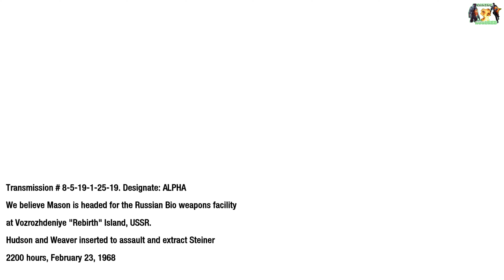Call of Duty Black OPS 2010 Campaign Game Play (4K No Commentary) Part 15 By Gaming Rokerzz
Call of Duty Black OPS 2010 Campaign Game Play (4K No Commentary) Part 15 of Full Series By Gaming Rokerzz

Call of Duty: Black Ops is a 2010 first-person shooter game developed by Treyarch and published by Activision. It was released worldwide in November 2010 for Microsoft Windows, the PlayStation 3, Wii, and Xbox 360, with a separate version for Nintendo DS developed by n-Space. Aspyr later released the game for OS X in September 2012. It is the seventh title in the Call of Duty series and the sequel to Call of Duty: World at War.

Set in the 1960s during the Cold War, the game's campaign follows CIA operative Alex Mason as he attempts to recall certain memories of combat to locate a numbers station. This station is due to transmit broadcasts to sleeper agents instructing them to deploy chemical weapons across the United States. Mason and CIA operative Jason Hudson are the game's main playable characters, as well as Red Army soldier Viktor Reznov in one mission. Locations featured in the game include Cuba, Laos, Vietnam, the Soviet Union, the United States, Hong Kong, and the Arctic Circle. The multiplayer component of Black Ops features multiple objective-based game modes that are playable on 14 different maps included with the game. Improvements to loadout options and killstreak rewards are made. A form of virtual currency, COD Points, allows players to purchase weapons and customization options for their in-game character, as well as attachments and customization options for their weapon.

Development for the game began in 2009. It runs an enhanced version of the IW 3.0 engine used in World at War. The improvements made allowed for bigger campaign levels to be made as well as enhanced lighting. Treyarch focused specifically on Black Ops during development; they were developing two games at once while making World at War. Different teams within the company focused on a certain game mode. Music was composed by Sean Murray, with music by The Rolling Stones, Creedence Clearwater Revival, Eminem, and Avenged Sevenfold appearing in the game. The marketing of the game began in April 2010.

The game received generally positive reviews from critics with praise for its story, voice-acting, darker tone and multiplayer modes, although some criticized it for its lack of innovation, linear gameplay, and technical issues. Among other awards and nominations, Call of Duty: Black Ops was nominated Game of the Year by numerous media outlets and award shows, including the Interactive Achievement Awards, British Academy Games Awards, and Spike Video Game Awards. Within 24 hours of going on sale, the game had sold more than 5.6 million copies, breaking the record set by its predecessor Modern Warfare 2 by some 2.3 million copies. The game had sold over 25 million copies worldwide, making it one of the best-selling games of all time. A sequel, Call of Duty: Black Ops II, was released in 2012. Call of Duty: Black Ops Cold War, set between Black Ops and Black Ops II, was released in November 2020.

Can I play Call of Duty: Black Ops on PC?
Is Black Ops 6 coming out?
Is Black Ops different from Call of Duty?
Is COD Black Ops offline?
Which Call of Duty is free on PC?
Is any Call of Duty game is free PC?
What PC can run Call of Duty?
How many GB is Call of Duty Black Ops?
Can Windows 7 run Cod?
Can Windows 10 run call of duty?
What's the newest CoD 2022?
Is Cold War still active?
Can kids play Black Ops?
Why do they call it Black Ops?
Which Black Ops is best?
Why is it called Black Ops?
Which cod is offline?
Can COD be played alone?
Can you play Black Ops alone?
How many GB is cod in PC?
Can my laptop run warzone?
Is 8GB RAM enough for warzone?
Can I play COD without downloading?
How do I install Call of Duty on my PC?
How much does cod cost for PC?
Can you play COD on a normal laptop?
Can my PC run fortnite?
Can 1gb RAM run COD?